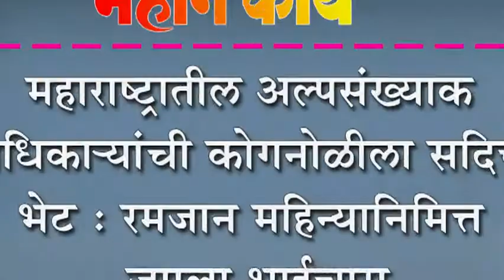महाराष्ट्रातील अल्पसंख्याक पदाधिका-यांची कोगनोळीला सदिच्छा भेट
महाराष्ट्रातील अल्पसंख्याक पदाधिका-यांची कोगनोळीला सदिच्छा भेट : रमजान महिन्यानिमित्त जपला भाईचारा